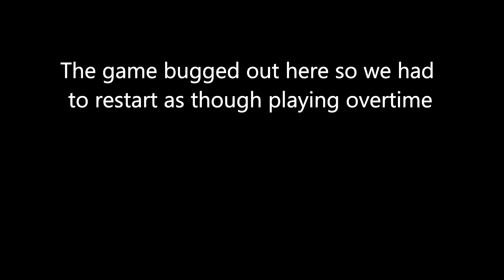REBBL Imperium S1 Cup Final - Zsinj (2300tv EGC) vs Ay (2760TV SBR)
With all the thanks in the world to Harringzord for both casting this and perhaps even more importantly, dreaming up REBBL Imperium and making it happen!

This is the final of the inaugral Imperium Cup, a 64-coach knockout playoffs as the culmination of Imperium season 1!